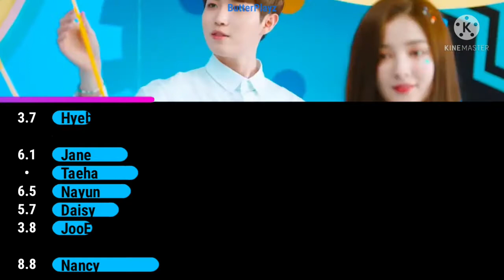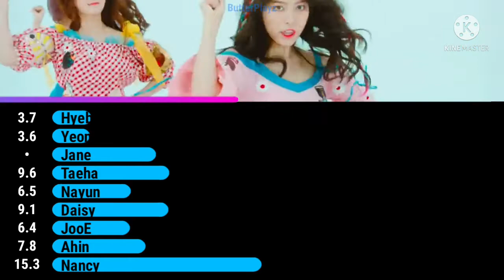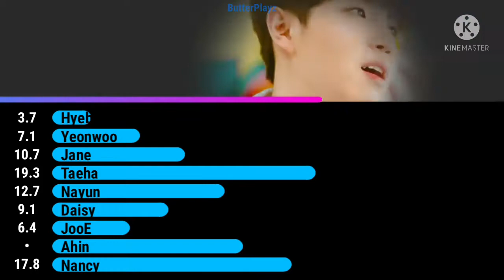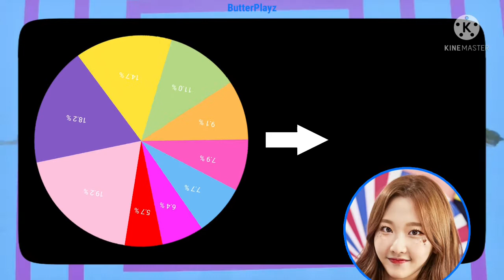MOMOLAND • Freeze (꼼짝마) (Line Distribution)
All rights are Administrated by MLD Entertainment.